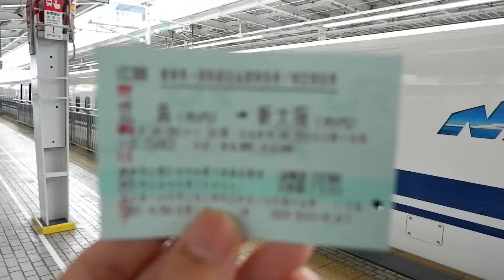How I Feel About The Past 8 Videos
Hi there,

Today I would like to share my personal opinion on the videos I've made up until this point.

Sincerely, Glen